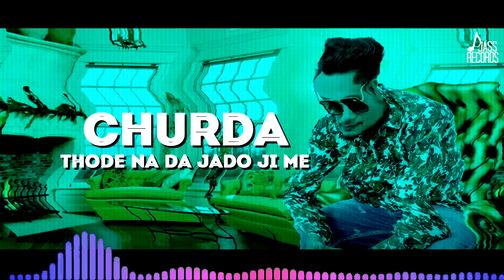Kardi Salahan | (Full Song) | Laddi | Punjabi Songs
Kardi Salahan | (Full Song) | Laddi | Punjabi Songs 2019 | Jass Records

Title | Kardi Salahan

Singer | Laddi

Music | Jus Keys

Lyrics & Composer | Lovely Bagrain

 Design | Reel Farmers Pros